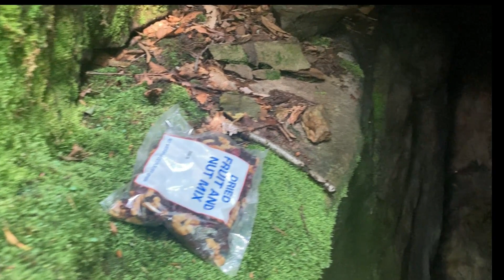voices in the bone cave....